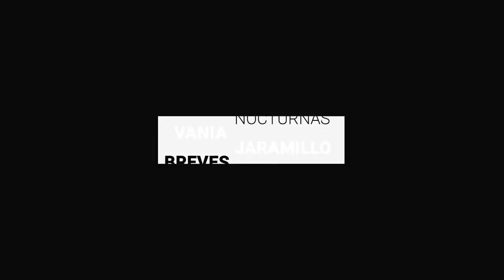Secuestro virtual de menores se reporta hasta dos veces por semana | BrevesDeLaZona📰‼️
Esto es LoÚltimo en Guanajuato
- Propone Diputada 10 millones para servicios de salud a personas LGBTIQ+
- Secuestro virtual de menores se reporta hasta dos veces por semana en Guanajuato
- Predio de robo de hidrocarburo en Villagrán, estaba bajo control de policía municipal